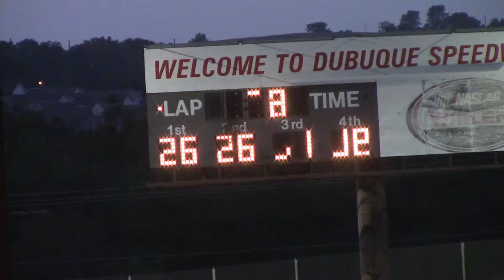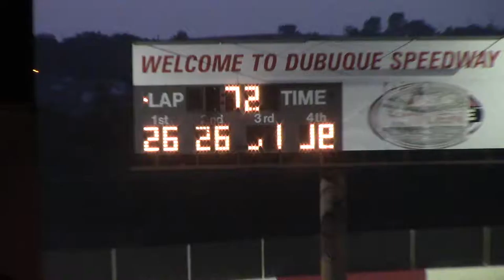Dubuque HDT B Main 1 7/26/16